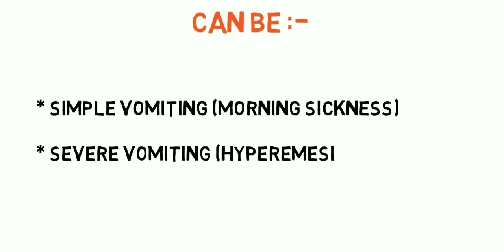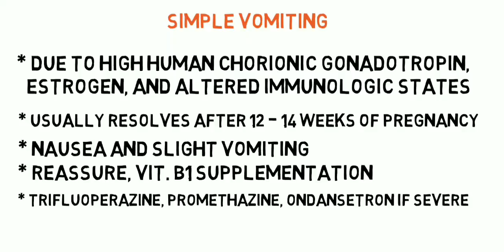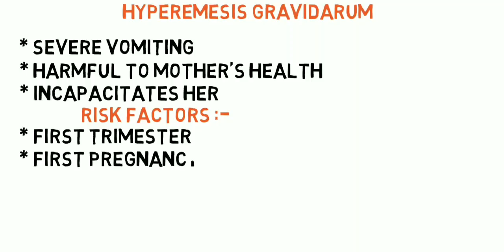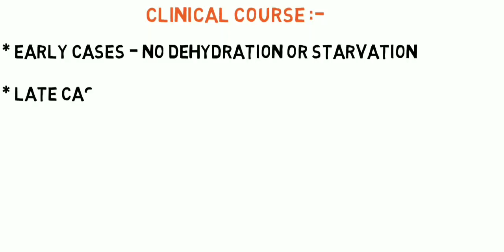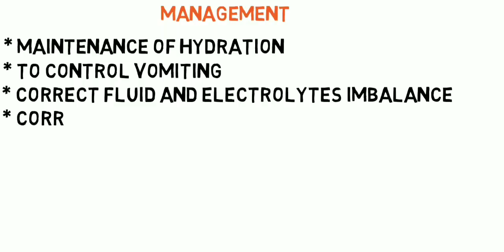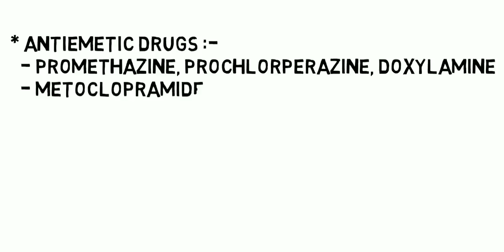Vomiting in Pregnancy | Hyperemesis Gravidarum | Obstetrics | Med Vids made simple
MedVidsMadeSimple is a channel which aims to provide free medical education to medical students across the globe. We provide high-yield content in our lecture videos.